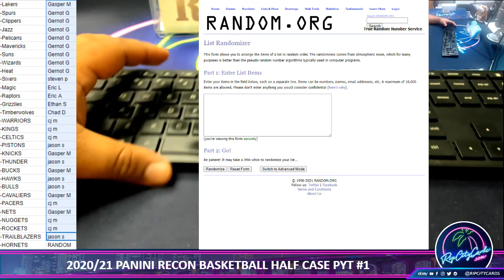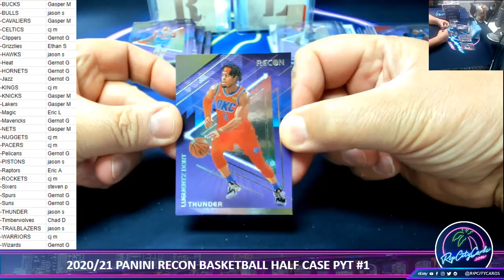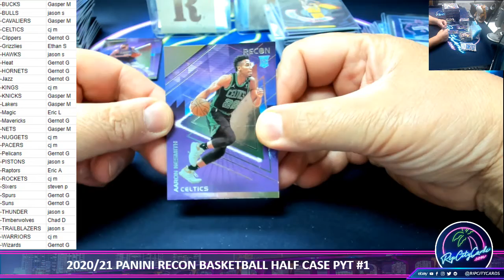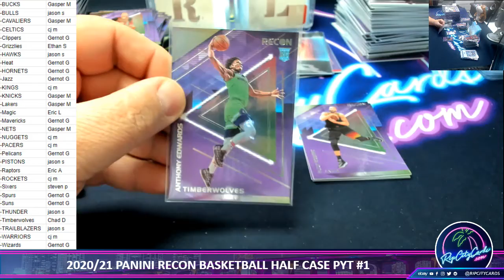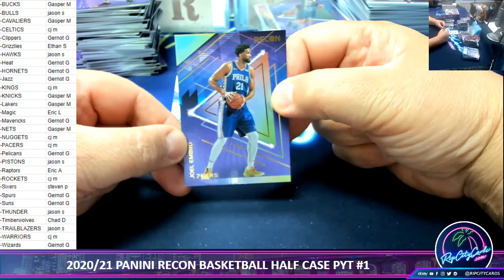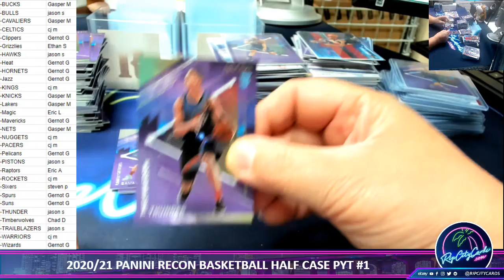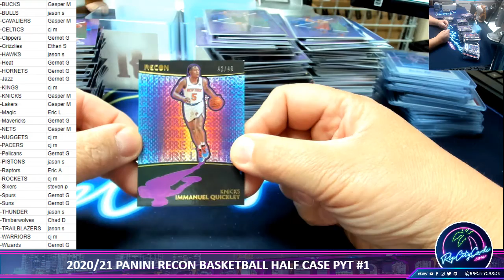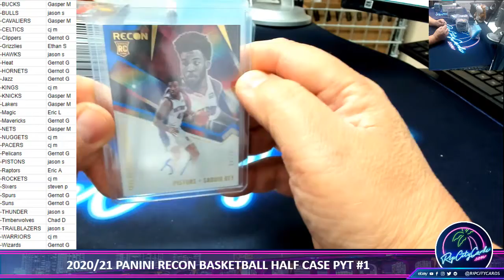2020-21 PANINI RECON BASKETBALL HALF CASE PYT #1